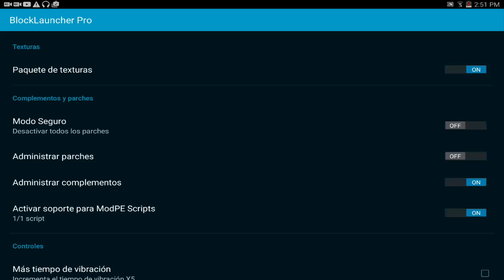MAS ARMADURAS MOD PARA MINECRAFT PE 0.17.0 - Mods Para Minecraft PE 0.16.0